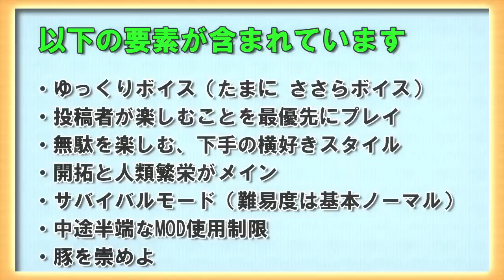【Minecraft】マイクラ屯田生活記 ＃79【ゆっくり実況】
次回80話からはピリカンプ再整備編みたいな感じで、90話からウンガー村やメサバイオームに線路伸ばしていきたいな～とか考えてる

PCスペック　チャンネルページの「概要」タブに表記
BGM　Youtubeオーディオライブラリから抜粋
OPBGM 上述の「Dixie_Outlandish」